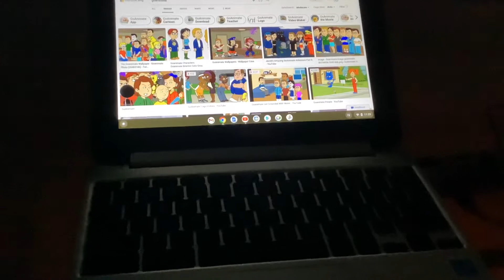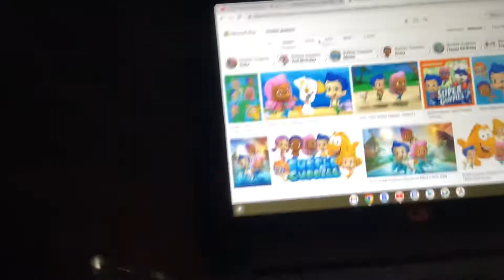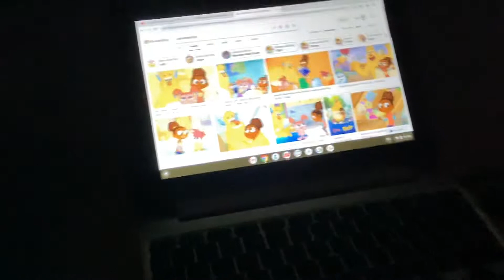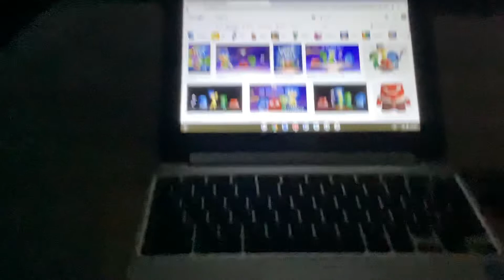Any Dream Will Do Christian Barron Mola 2020 At The Smedley Elementary School in Kamloops